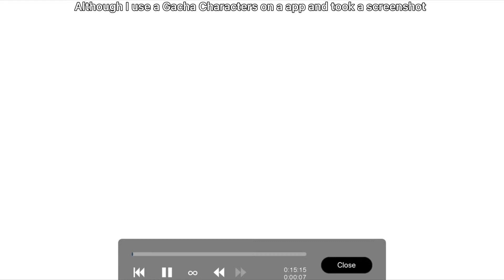Arabian Nights Meme | GCV | Truthful and Justice season 1 and 2